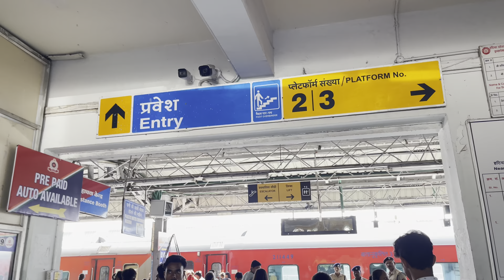Train Me Lad Rahe Hai Dono😡Par Kyu?